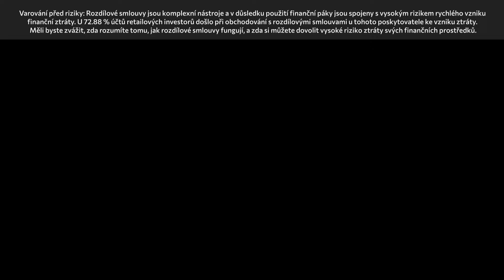Technologické giganty vs. dravé startupy: Je to jako v přírodě, kde velcí umožňují těm malým žít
Velké firmy mají nepochybně řadu konkurenčních výhod, nemohou se ale věnovat všem detailům a oblastem možného vývoje. To je naopak prostor pro menší hráče včetně technologických startupů, které se mohou soustředit na jednu konkrétní oblast, a to s využitím technologií či služeb vyvinutých těmi velkými. Logickým důsledkem je množství akvizic startupů ze strany největších firem, a to s výraznou prémií. Ta ale dává smysl, říká Martin Dostál z venture kapitálového fondu LOOK AI Ventures.